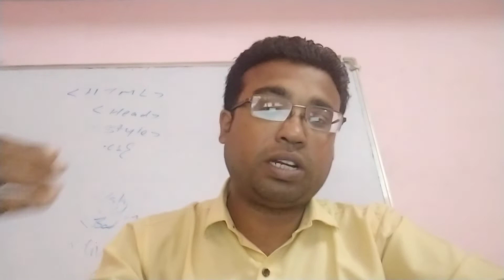Career Oriented Course-Website Designing & Development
VISTAR INSTITUTE VIJAY NAGAR JABALPUR MP, VISTAR FOUNDATION JABALPUR MP NGO,VISTAR TECHNOLOGY,VISTAR DIGITAL MARKETING , VISTAR PLACEMENT SERVICES AMIT BOSE ,SACHIN MAGHARIA 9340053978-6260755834
Ekta Chowk Vijay Nagar jabalpur
jabalpur video,
jabalpur study center,,jabalpur best lecture,jabalpur best teacher 2021,jcoaching centre
jabalpur video,
 30th-largest urban agglomeration. It is famous for its Dhunadhar fall and the white
marble rocks at Bhedaghat.Jabalpur is an important administrative, industrial and bu

siness
jabalpur ंप

0

Dislike